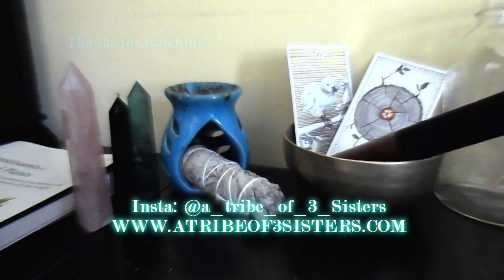Herbs for the Sensual Spirit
Herbs for sexual dysfunction and my thoughts on sex as a whole.

References
Aung, H. H., Dey, L., Rand, V., & Yuan, C. S. (2004). Alternative therapies for male and female sexual dysfunction. The American journal of Chinese medicine, 32(02), 161-173.

Cohen, A. J., & Bartlik, B. (1998). Ginkgo biloba for antidepressant-induced sexual dysfunction. Journal of sex & marital therapy, 24(2), 139-143.

Martey, O. N., & He, X. (2010). Possible mode of action of Mondia whitei: An aphrodisiac used in the management of erectile dysfunction. J Pharmacol Toxicol, 5(8), 460-468.

Mazaro-Costa, R., Andersen, M. L., Hachul, H., & Tufik, S. (2010). Medicinal plants as alternative treatments for female sexual dysfunction: utopian vision or possible treatment in climacteric women?. The journal of sexual medicine, 7(11), 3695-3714.